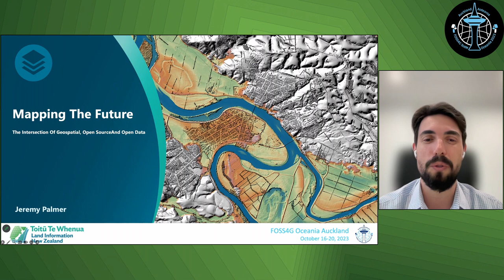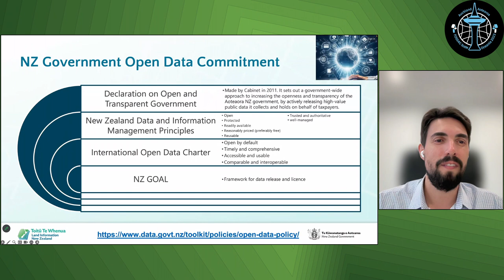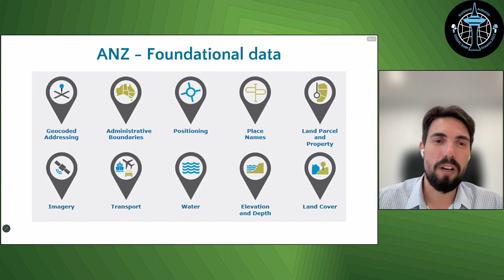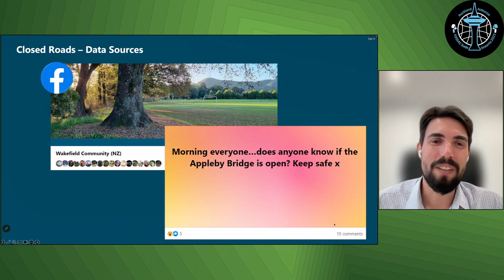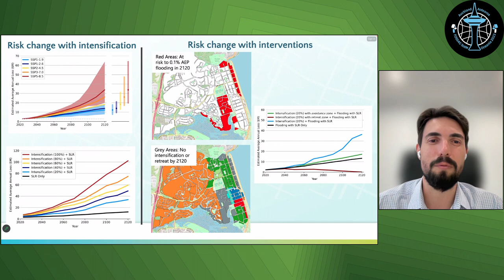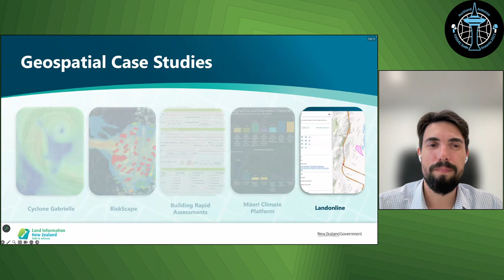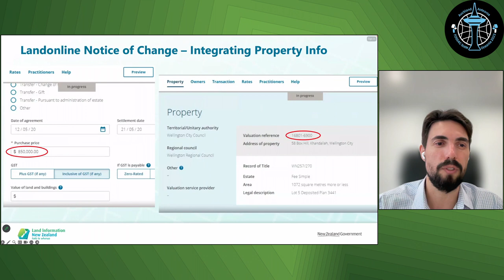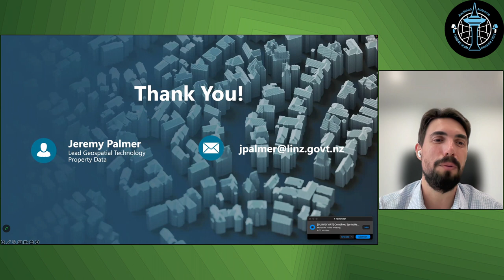Jeremy Palmer: Mapping the Future: The Intersection of Geospatial, Open Source, and Open Data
The New Zealand government commitment to open geospatial data and services has helped unlocked the full potential of geospatial data and analysis, empowering innovators to create accessible services that benefit all.

The New Zealand government commitment to open geospatial data and services has helped unlocked the full potential of geospatial data and analysis, empowering innovators to create accessible services that benefit all. With open source and open data, developers and user can tackle complex issues such as urban development, climate change, resilience, Māori prosperity, and New Zealanders' wellbeing with new approaches.